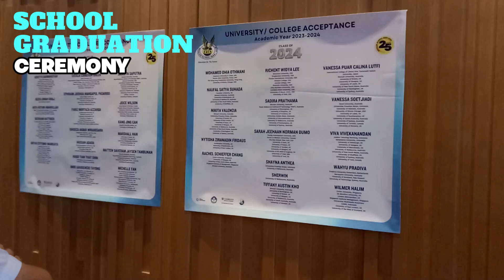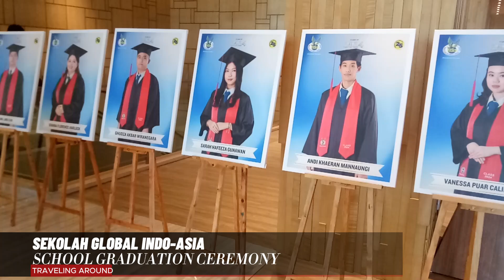SCHOOL GRADUATION CEREMONY